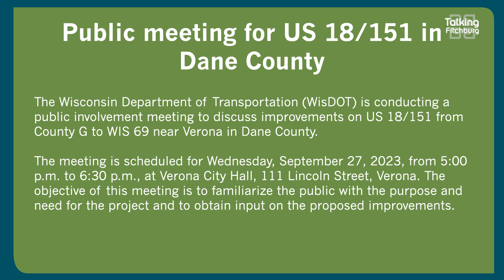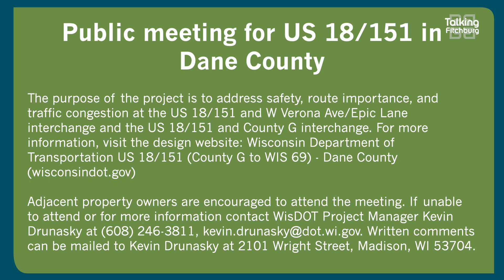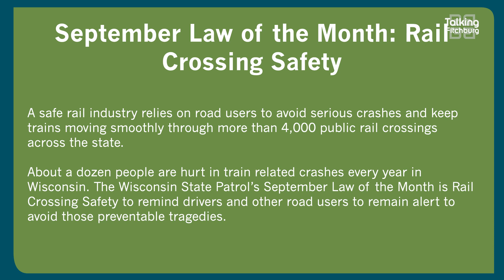Talking Fitchburg Daily Headlines 9-19-23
Here are your Talking Fitchburg headlines for September 19th!

Rail safety efforts aim to avoid preventable crashes
September Law of the Month: Rail Crossing Safety